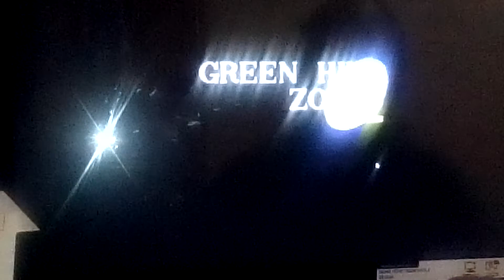Sonic the hedgehog 1991 Sega